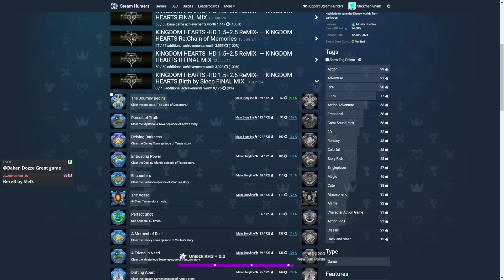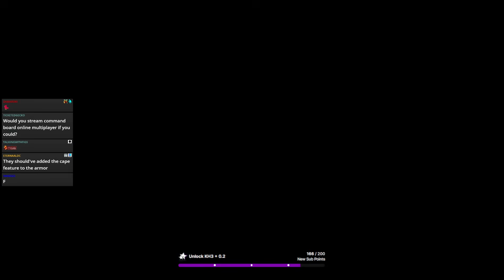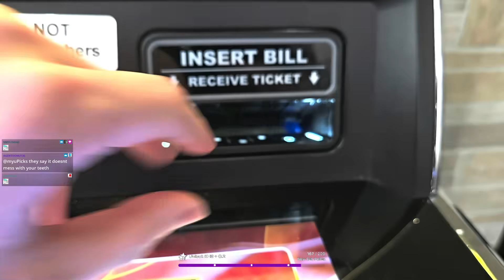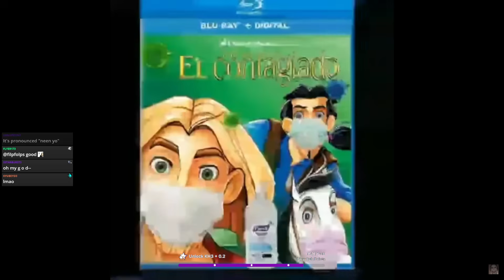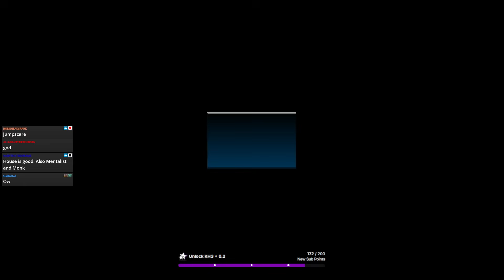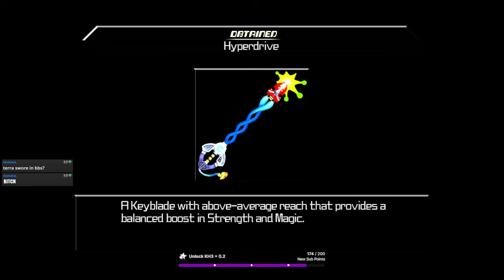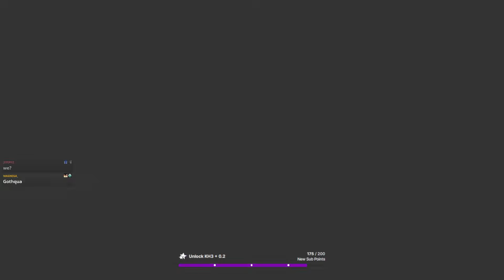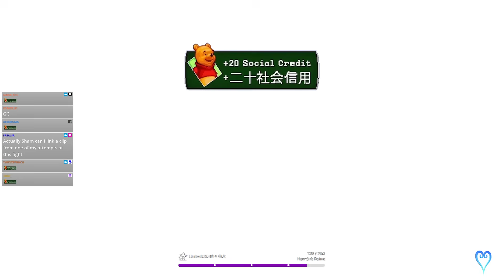Sham's Plat Trophy Subathon - BBS, Day 1